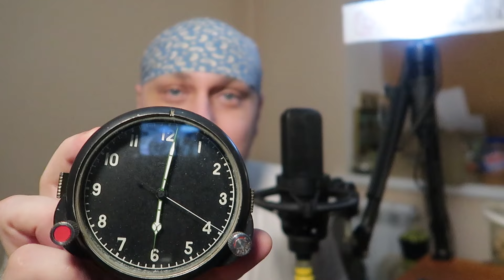ВЕДЬМА и ПОП КЕРЖАКИ СТАРОВЕРЫ РАСКОЛЬНИКИ УБЕЖИЩЕ ДОМ в ЛЕСУ ИСТОРИИ из ЖИЗНИ РАССКАЗЫ СЕРИАЛ 3